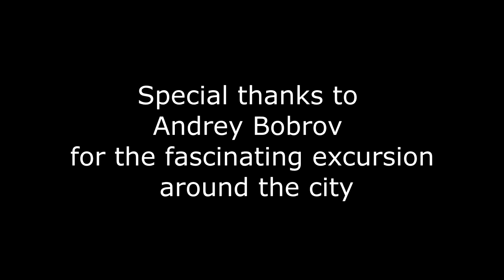FPV tour of belarus. Soligorsk salt mountains.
Unforgettable continuation of fpv trip. This time I was able to visit the magnificent Soligorsk salt mountains.

_ Kwad Gear _

- Frame "TransTEC Frog Lite 218"

- Props "DALPROP 5050"

- Video transmitting antenna ""